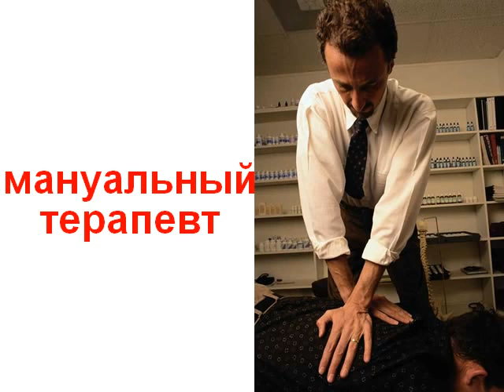Профессии 3 звук